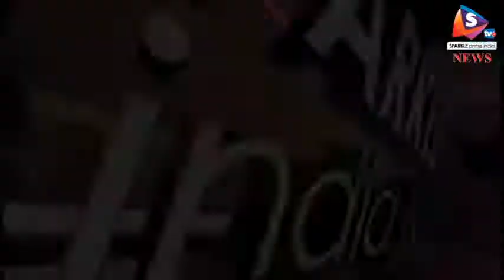टैक्स कम होने से 211 श्रेणी की चीजें हुई सस्ती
जीएसटी में हुए बदलाव के चलते 211 कैटेगरी की चीजें बुधवार से सस्ती हो गई हैं। मोदी सरकार ने 10 नवंबर को इसमें बदलाव किया था। इससे पहले 228 कैटेगरी की चीजों पर 28 प्रतिशत टैक्स था। इनमें से 178 पर टैक्स 18 फीसदी कर दिया गया। यानी अब सिर्फ 50 तरह के सामानों पर 28 प्रतिशत टैक्स लगेगा।
जीएसटी काउंसिल ने इसे 15 नवंबर से लागू करने का फैसला किया था। अब रेस्टोरेंट के बिल पर सिर्फ 5 फीसदी टैक्स देना होगा। अभी तक एसी रेस्टोरेंट के लिए 18 और नॉन-एसी के लिए 12 प्रतिशत टैक्स लगता था। कई खाने-पीने के उत्पाद, कॉस्मेटिक्स, निजी उपयोग की अनेक वस्तुओं और घरेलू आइटम पर भी कर कम किए गए हैं। बिजली के सामान और घर बनाने से जुड़े उत्पादों की भी कीमतें कम हुई हैं।